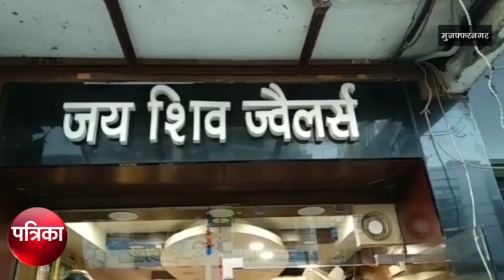50 लाख की लूट मामले में पुलिस ने किया सनसनीखेज खुलासा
मुज़फ्फरनगर में पांच दिन पहले एक जवैलरी के शोरूम में हुई  50 लाख की ज्वैलरी की चोरी का पुलिस ने  पांचवें दिन ही सनसनीखेज खुलासा कर दिया है  पुलिस ने जिस में  चार बुर्का धारी महिलाओं  व एक चोरी का माल खरीदने वाले ज्वेलर को  गिरफ्तार किया है जबकि  इस चोरी के मामले में  तीन महिलाओं  सहित पांच लोग अभी भी फरार है